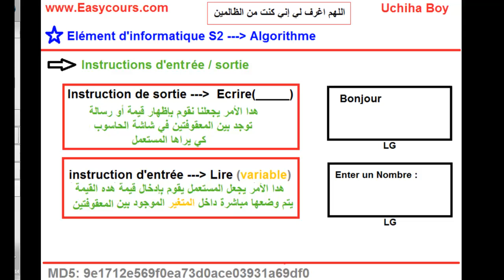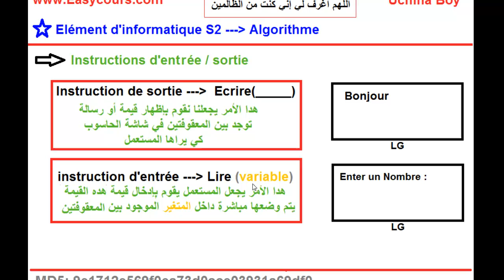15 - Les Instructions d'entrée / Sortie ou de communication